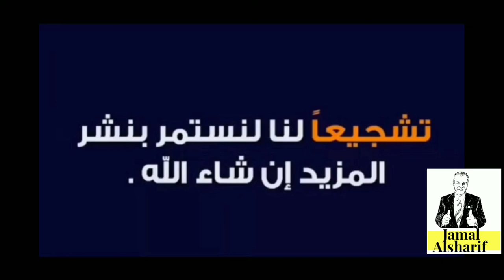طريق الهجرة إلى كندا 101 أسئلة وأجوبة حلقة 2#هجرة